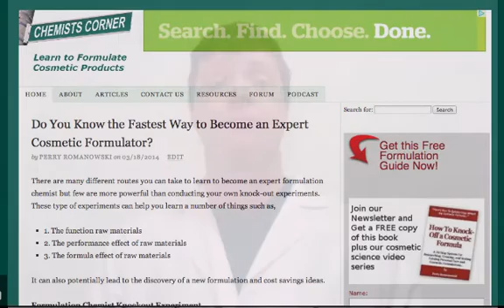7 Things every formulator needs to know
The key things a cosmetic formulator needs to know.